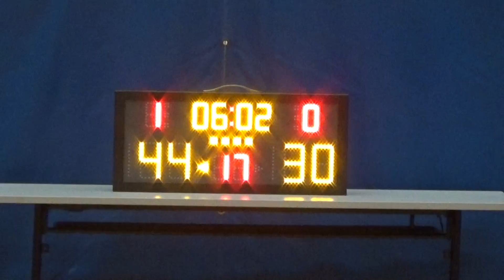20160911 DBDREAM VS 義打碌 4th Quarter